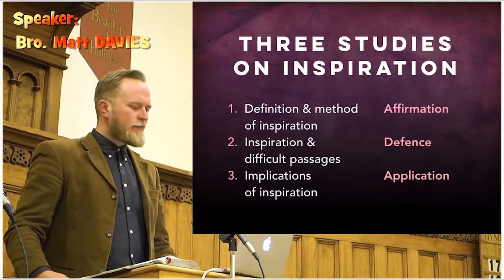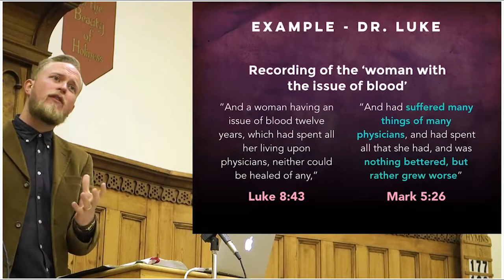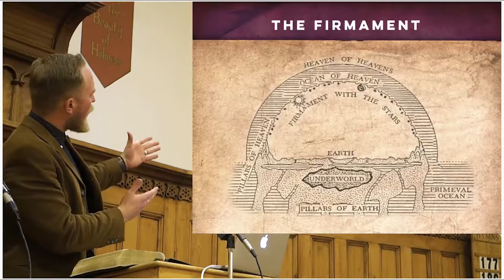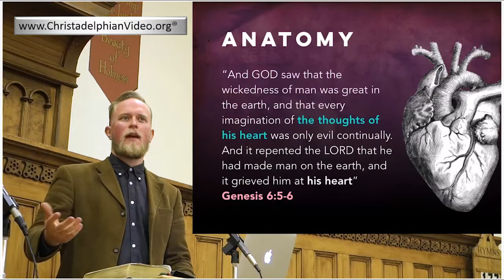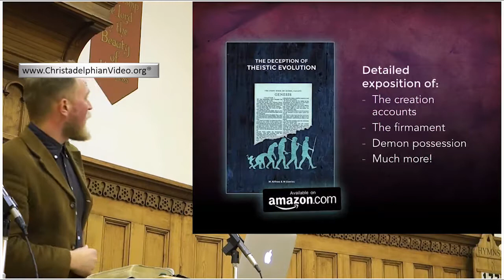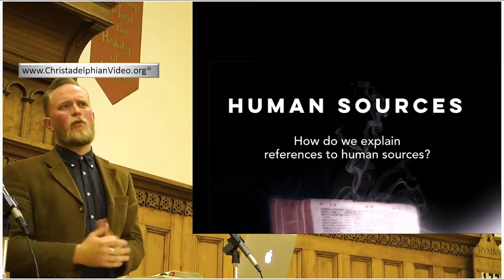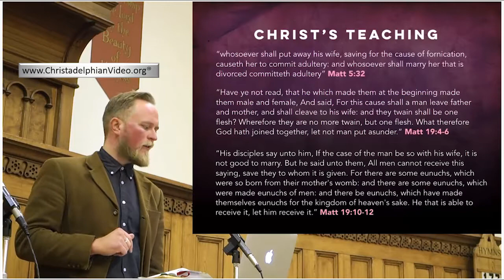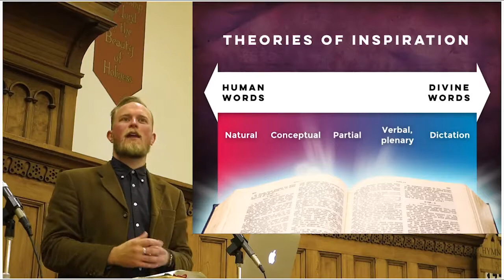Inspiration of the Bible Study 2 Inspiration & Difficult Passages 1Cor 7 v1 28